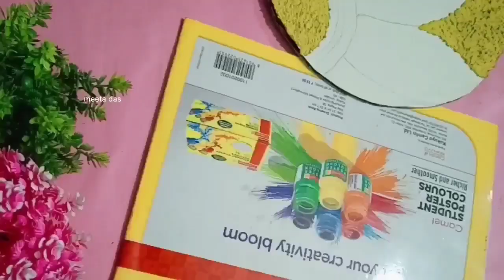paper art and craft ideas / wall decor ideas/ wall hanging/ newspaper craft ideas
paper art and craft ideas / wall decor ideas/ wall hanging/ newspaper craft ideas beautiful newspaper art and craft/ paper art / wall decor ideas/ wall hanging / paper art and craft

beautiful wall hanging craft ideas/ home decoration ideas/ art and craft ideas/ wall decor Ideas

easy paper crafts ideas
wall hanging with waste materials
wall hanging handmade